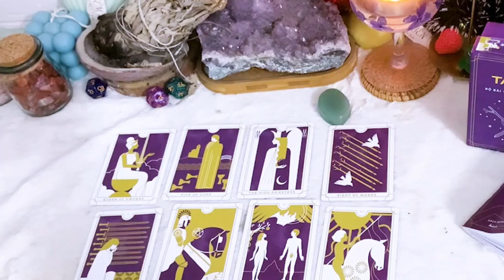ARIES SEPTEMBER 2023 PLEASE DON’T EVER GO BACK…THEY KNOW WHAT THEY’RE DOING ARIES LOVE TAROT READING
ARIES SEPTEMBER 2023 - PLEASE DON’T EVER GO BACK... THEY KNOW WHAT THEY’RE DOING ARIES SEPTEMBER LOVE TAROT READING
Hello!!!